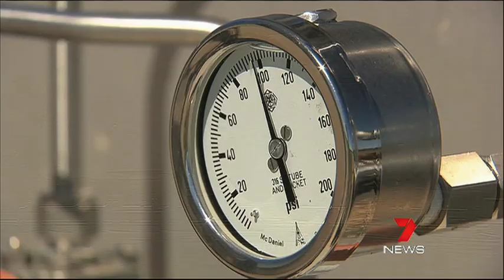Peter Bond of Linc Energy Chinchilla Is Producing Jet Fuel From Coal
A Queensland gas company boss has flown across Australia on a plane burning fuel made from coal. Peter Bond says he could soon produce enough petrol to reduce pump prices by  20%, but the State Government hasn't decided if the process is safe.

09 May 2012
Seven News Queensland